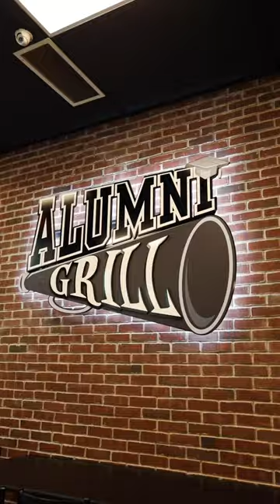Ed & Em Eats - Alumni Grill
*Ed & Em Eats enters the chat* First stop, Alumni Grill on Rowan Boulevard!